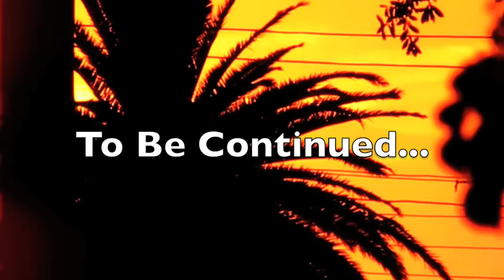Dem Stars - J-Slim Hot Bizzle Yung Naka - Stars Story (Music Video) Star DAT Ent.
new visual from Dem Stars. J-Slim, Hot Bizzle, & Yung Naka give there testimony about there trials & tribulations. song produced by Niyo of Flight School Production